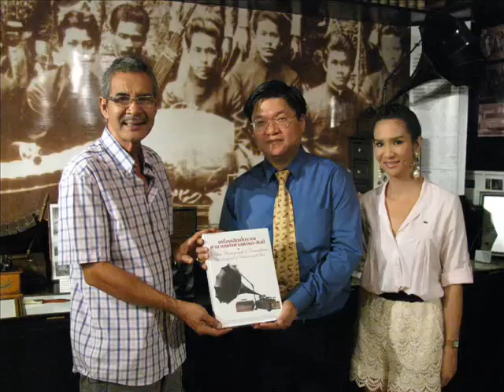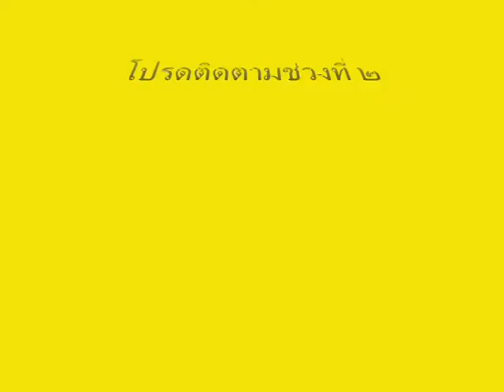แวะเที่ยววันจันทร์ สาธิตการบันทึกเสียงในสยาม (1)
เบื้องหลังรายการแวะเที่ยววันจันทร์ ออกอากาศทางช่อง 5 พิธีกรโดย คุณชลิต เฟื่องอารมย์ และลูกสาวคุณแนน ชลิตา เฟื่องอารมย์  ในชื่อว่าตอน ย้อนอดีตความเป็นมาของการบันทึกเสียงในประเทศสยามเมื่อครั้งสมัยรัชกาลที่ 5 (ช่วงที่ 1)